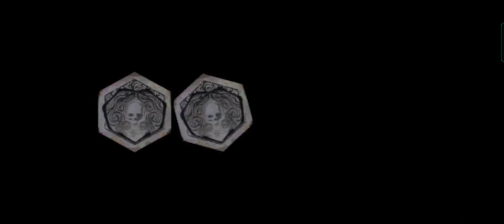Day by Daylight Mobile Gameplay | Killer POV #18 | Ruthless Killer Trickster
Naikin level dan perk karakter killer Trickster & hoki bet hatchnya disitu

Device Used : Oppo F11
Download @ Playstore

I hope you enjoy and have a good day